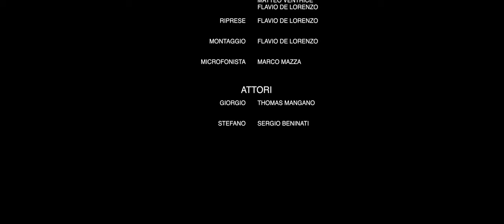Amici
“Ci vuole un minuto per notare una persona speciale, un'ora per apprezzarla, un giorno per volerle bene, tutta una vita per dimenticarla.”
- Charlie Chaplin

con Sergio Beninati e Thomas Mangano

Regia di Marco Mazza, Matteo Ventrice & Flavio De Lorenzo
Scritto da Matteo Ventrice
Riprese: Flavio De Lorenzo
Montaggio:Flavio De Lorenzo
Audio: Marco Mazza